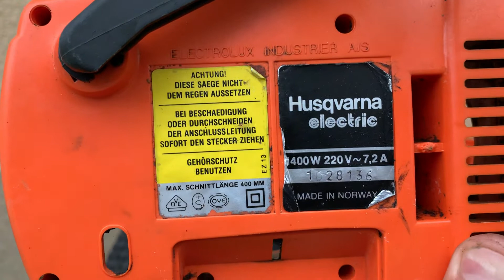Husqvarna Electric 1400w